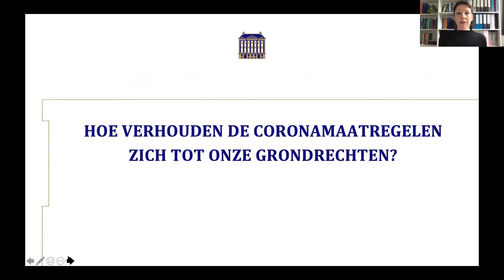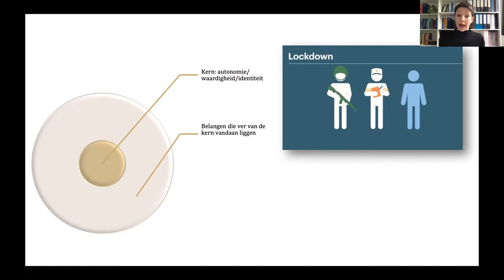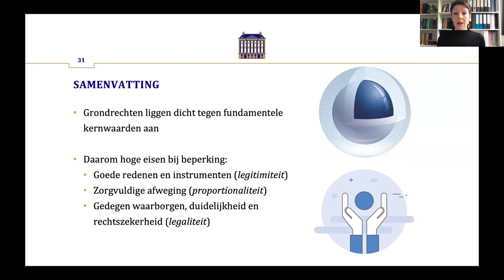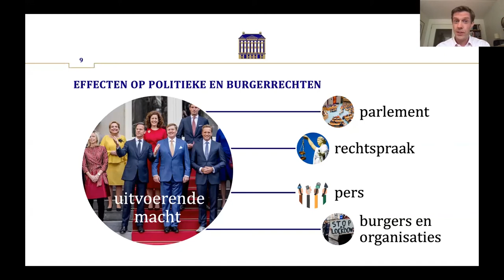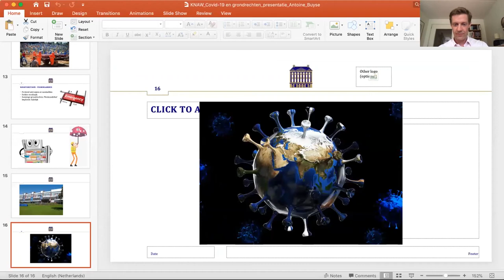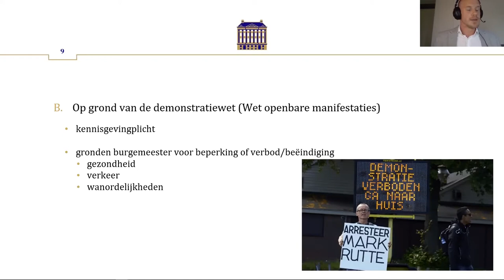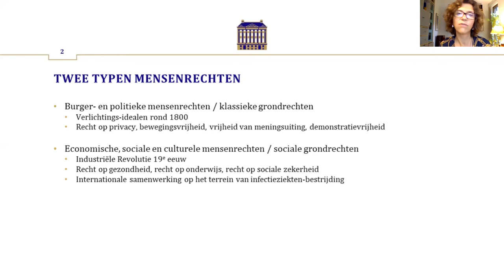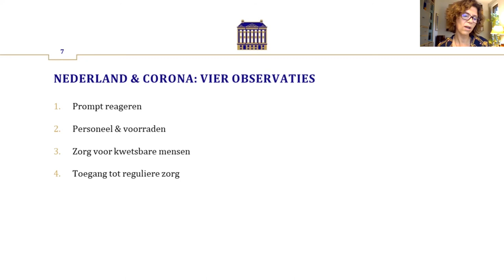KNAW-webinar: Covid-19 en grondrechten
Hoe raken de coronamaatregelen onze grondrechten? Tijdens dit KNAW-webinar geven vier experts hun visie.

0:10 Janneke Gerards - Coronamaatregelen en grondrechtenbeperkingen: voorwaarden en grenzen
17:46 Antoine Buyse - Pandemische aantasting van grondrechten: wereldwijde vergelijking en trends
34:48 Berend Noorda - Demonstratierecht in coronatijd
50:13 Birgit Toebes - ‘Reculer pour mieux sauteur’: reflecties vanuit het perspectief van het recht op gezondheid
1:01:48 Vragen & plenaire discussie

Meer webinars bijwonen?